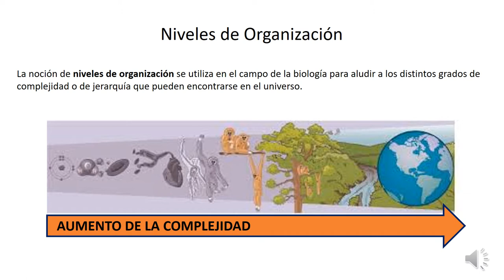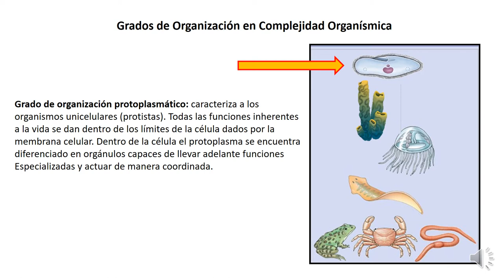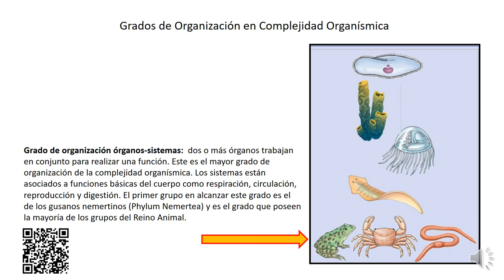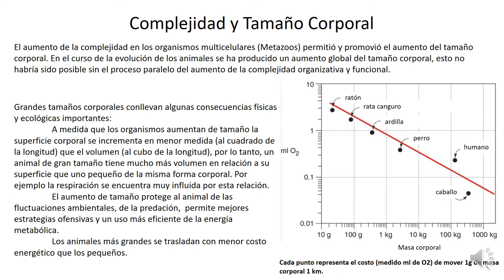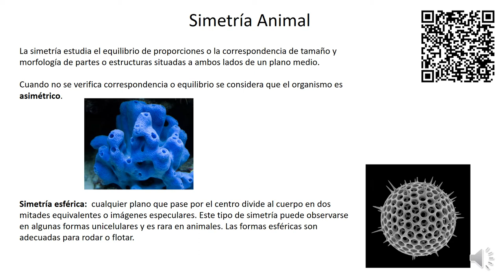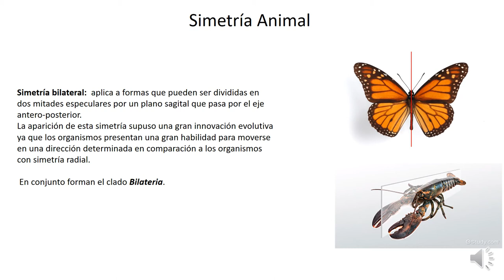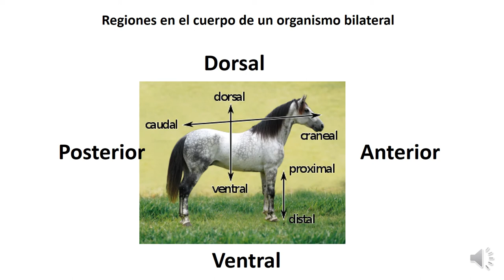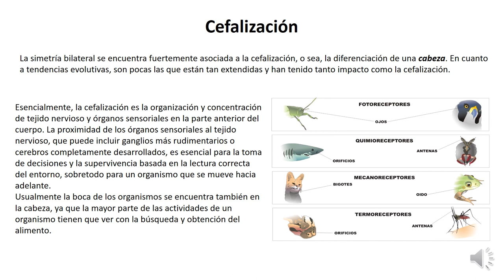2020 Niveles de organización, simetria y cefalización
Clases teóricas Zoología General (/Facultad de Ciencias Naturales y Museo, UNLP) por Prof. Dr. Leopoldo Soibelzon